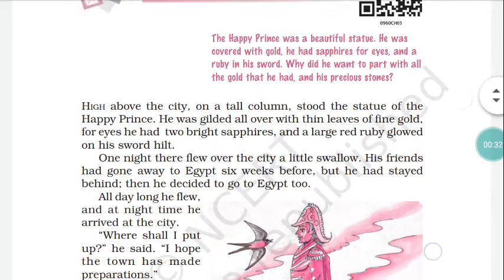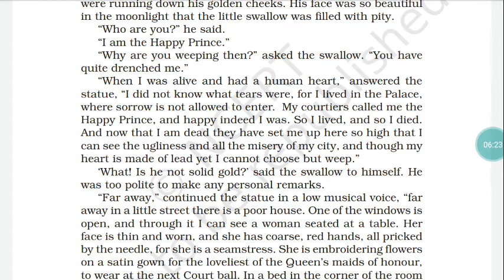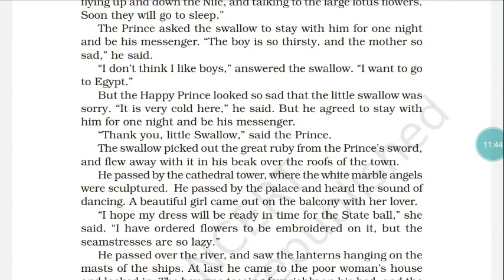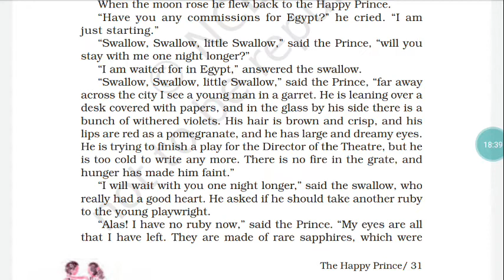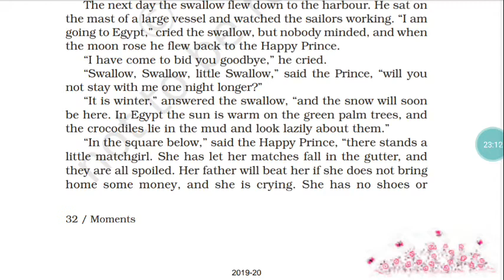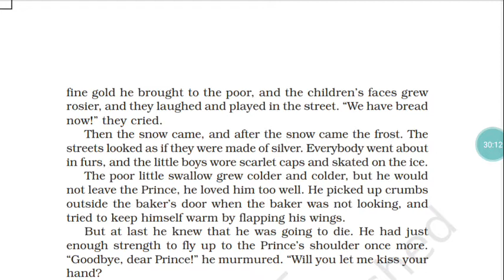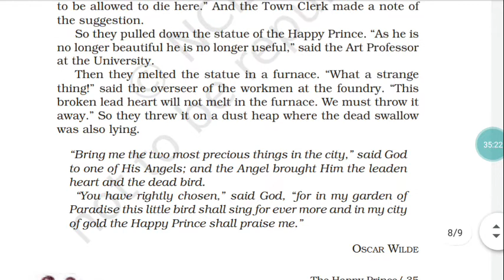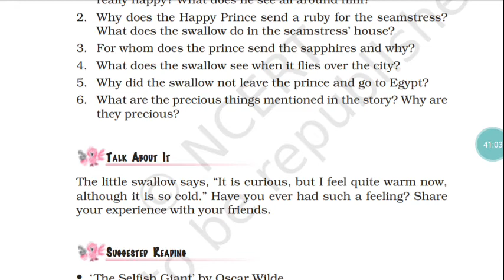NCERT | English Text | STD-9 | Chapter-5 | Mrs. Genevieve Almeida